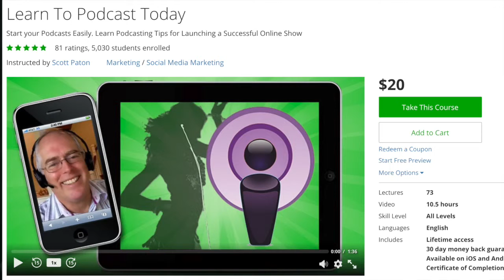Alex Makarski StartUpGizmo - Podcasting Updates With Power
Get $138 off my new Power Podcasters Course. Only $0